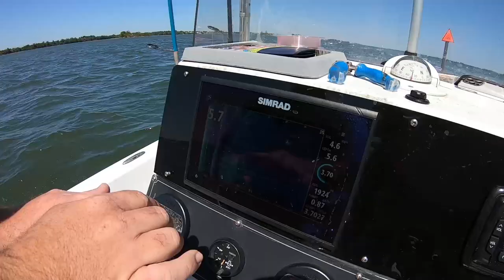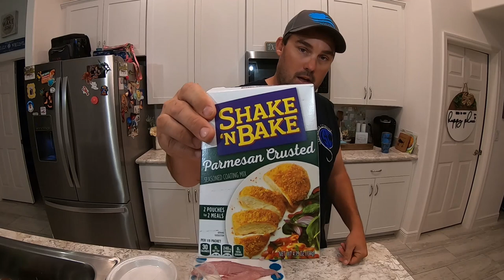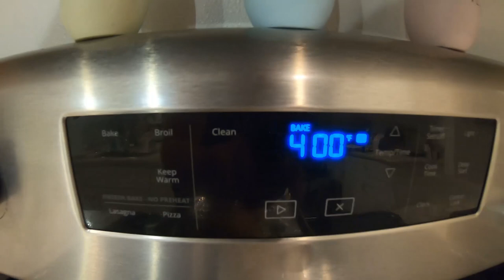They wanted to KILL everything in their path! (Catch Clean Cook)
They wanted to KILL everything in their path! (Catch Clean Cook). Our day started out like most, netting a few dozen pilchards. Once we got our bait we started making our way south to look for triple tail on the channel markers. Made it about a mile down the river and watched a guy zig when he should have zagged. I guess he thought the channel turned but he quickly found out there was a sandbar right in his path. We stopped and made sure he was ok then decided to try and pull him off the sandbar, luckily he made it a good ways before the boat came to a stop. A couple tugs later and he was free of the sandbar and both of us were on our way with it in the back of our minds maybe that good deed would pay off for a decent triple tail. Finally we made it to the first pole and started to fish, off in the distance we noticed a bunch of birds diving and moving our way at a rapid pace. Once they got to us we saw they were following a school of jacks that were on a destroying mission. Tied on some top water plugs and the drags were screaming on 15-30lb canal tunas. We had our fun with those for a little bit then made our way back to the channel markers. Grinding it out for a while payed off landing a few short trips and one really good one. Finally we figured out the best way to see if they were home on the channel markers was to drive by with the side scan on and go around the pole from a few different angles. Of course we figured this out at the end of the day but its a good tip for next time! We hope you liked the video and have some awesome videos to come! We will be fishing a lot on a 60' Bertram all over Florida and the Bahamas!!!